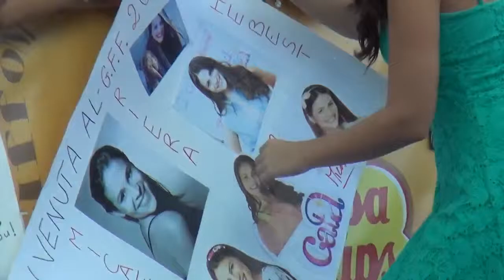Micaela Riera en Giffoni Film Festival Italia